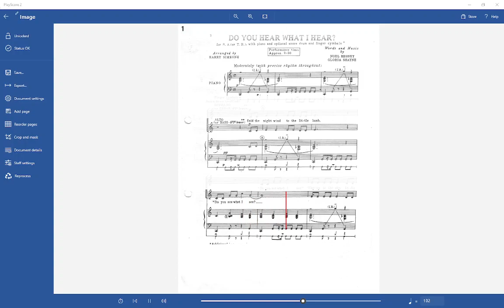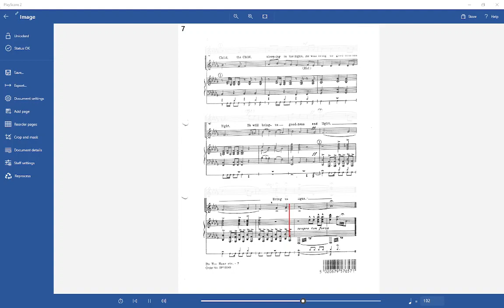Do you hear what I hear Soprano (or Tenor) and Alto (or Bass) ALTO/BASS PART